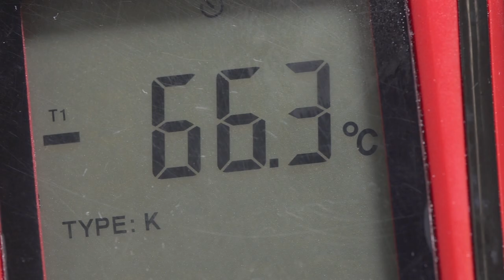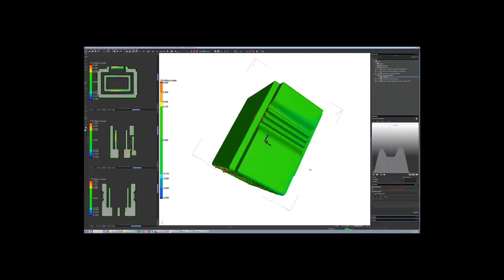Carbon 3D Printing Resin – EPX 82 (Epoxy)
EPX 82 is a high-strength engineering material with excellent long-term durability and mechanical properties comparable to lightly glass-filled thermoplastics.